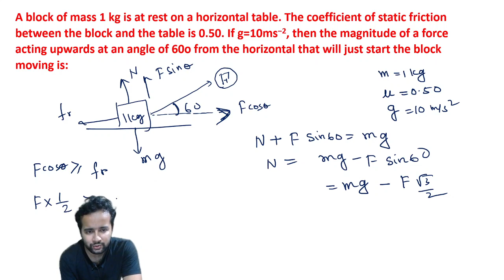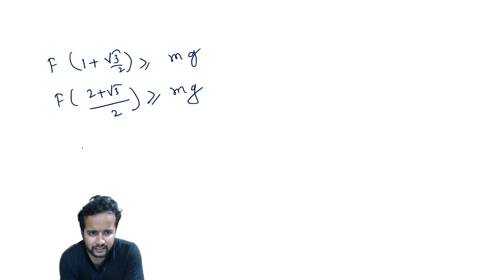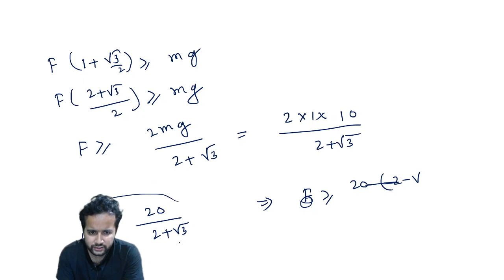Friction most Important problems problems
Friction,neet, jee